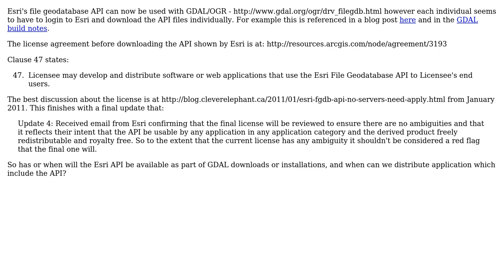GIS: Can File Geodatabase API be Redistributed?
With thanks & praise to God, and with thanks to the many people who have made this project possible! | Content (except music & images) licensed under CC BY-SA | Music | Images & others | With thanks to user Ragi Yaser Burhum user PolyGeo user geographika and the Stack Exchange Network Trademarks are property of their respective owners. You are responsible for your own actions.